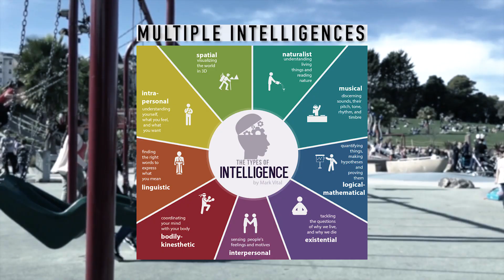Nurtured into Greatness | Musical Intelligence Explained with Examples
Billie Eilish, Finneas O'Connell, and Jacob Collier are three shining examples of musical intelligence from the multiple intelligences theory, and they were each given the opportunity early in life by their parents to spend as much time as their hearts desired developing it.

Speaker: Nick Fortino
Video Editor: Robert Daluz

00:00 Intro
00:13 Billie Eilish and FINNEAS growing up
03:15 Musical Intelligence definition
05:14 Billie Eilish originality